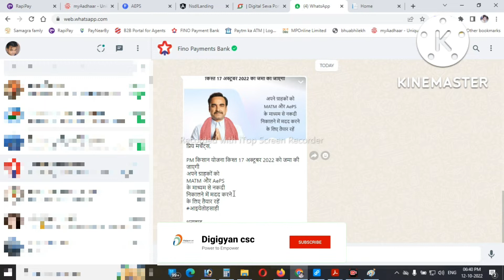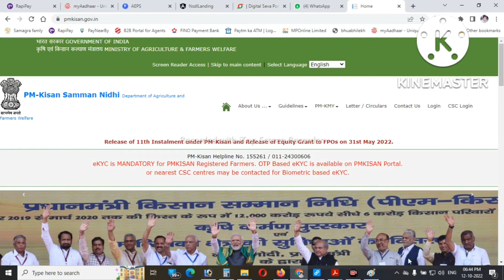pradhan mantri kissan samman nidhi 12 kisht kab ayegi | पीएम किसान सम्मान निधि 12 क़िस्त कब आएगी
pm kissan samman nidhi 12 kisht kab ayegi | पीएम किसान सम्मान निधि 12 क़िस्त कब आएगी || 2022